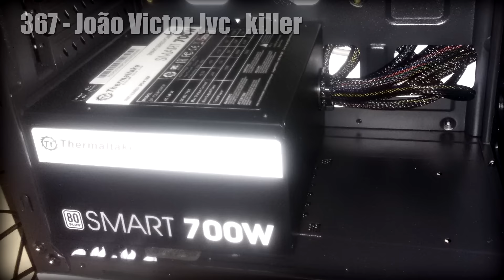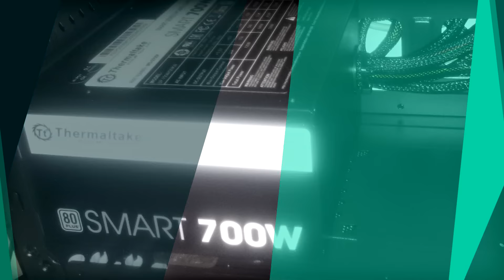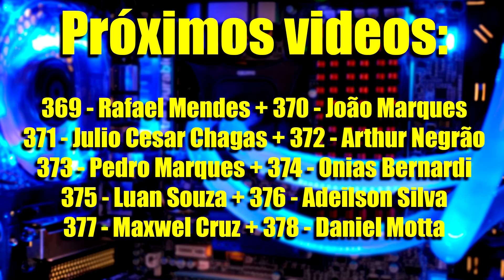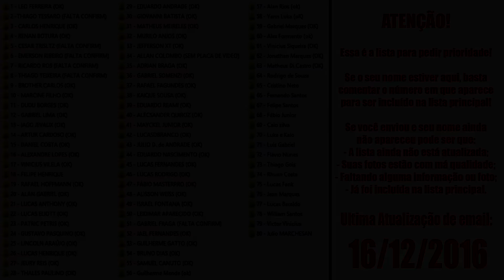PC dos inscritos João Victor JVC #367 e João Lopes #368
Lista de promos KABUM Parceiros

Snap: pauloluigi